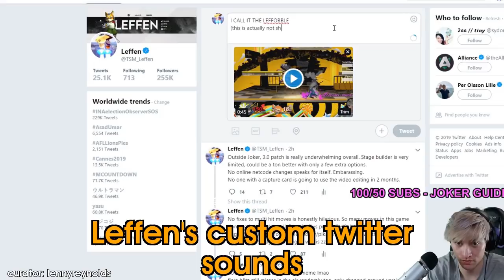Daily Ultimate Highlights: Nairo no look spirit board shot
Hi, I'm Joseph and this is Gloomshot: Smush, a highly advanced curation bot that compiles the best moments of the best Smush streams.

Every day, Gloomshot: Smush automatically:
- And compiles these highlight reels into convenient playlists for maximum Smush viewing pleasure!

This process is done automatically, but I make updates to Gloomshot's curation code every day. Help me improve it by leaving a comment about what streams you liked / didn't like.

NOTE: If you are a Smush content creator and don't want your videos to be promoted on Gloomshot, just send me a message (email is preferred) and I'll update the algorithm to blacklist your stream.

Gloomshot: Smush is a highlight curator bot, NOT a highlight creation bot -- none of these Smush clips are mine.

Content creators are the lifeblood of the Smush community, so if this video introduced you to a stream you like, please support them by viewing their channel and SUBSCRIBING so you can see the action live at the source.

Source streams for today's highlight video:

[00:00] Ssbu Highlight #1: "Nairo no look spirit board shot" clipped by acaciatree

[00:19] Ssbu Highlight #2: "I popped off a little too hard" clipped by abn3zer

[00:48] Ssbu Highlight #3: "nairo breaks his limit" clipped by sargonmk

[01:15] Ssbu Highlight #4: "If I go down I'm taking YOU WITH ME" clipped by firepuff12

[02:14] Ssbu Highlight #5:  clipped by joshuaxe99

[02:44] Ssbu Highlight #6: "Dat bulborb" clipped by hasuke

[03:07] Ssbu Highlight #7: "hbox crab forgiveness" clipped by nejigold

[03:36] Ssbu Highlight #8: "Samsora calm down " clipped by wildmonkey1990

[04:05] Ssbu Highlight #9: "Leffen's custom twitter sounds" clipped by lennyreynolds

[04:24] Ssbu Highlight #10: "NAIRO DIDNT NOTICE THIS SHMOOZMENT" clipped by sheepagator

[04:37] Ssbu Highlight #11: "The hard reads" clipped by spike_ssbu

[04:53] Ssbu Highlight #12: "He's back, baby." clipped by keernin

[05:18] Ssbu Highlight #13: "PEECHU" clipped by therealfelonix

[06:17] Ssbu Highlight #14: "rose is going bonkers mode" clipped by keo_neon

[06:34] Ssbu Highlight #15: "Never let Kenny choose a Smash stage." clipped by leon_tekashi

[06:52] Ssbu Highlight #16:  clipped by ampheras1

[07:21] Ssbu Highlight #17: "juuh" clipped by vb_ode

[07:42] Ssbu Highlight #18: "Plant Finish Fox on Amethyst Alien Stream" clipped by sjr765

[08:09] Ssbu Highlight #19: "absolutely demolished" clipped by 10komalachite

[08:50] Ssbu Highlight #20: "Lunchables Chrom highlight reel" clipped by locksolve

[09:08] Ssbu Highlight #21: "Shark do do do do do!" clipped by leon_tekashi

[09:53] Ssbu Highlight #22: "Looking Cool Joker!" clipped by duskrule

[10:09] Ssbu Highlight #23: "classic stage builder" clipped by iskandar_80

=== FEATURED SMASH ULTIMATE STREAMER ===

This week's most viewed highlight comes from nairomk.
Check out their chann